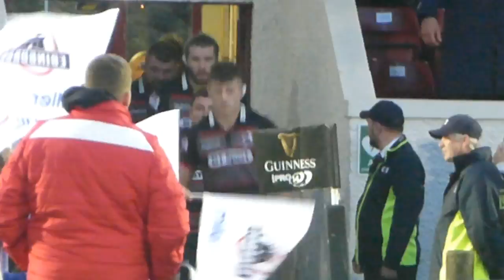edinburgh rugby v treviso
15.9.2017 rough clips